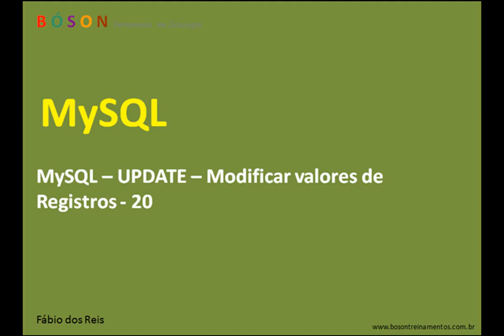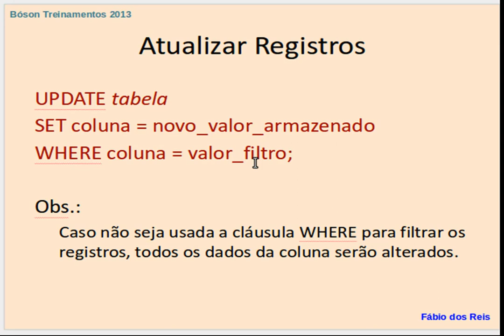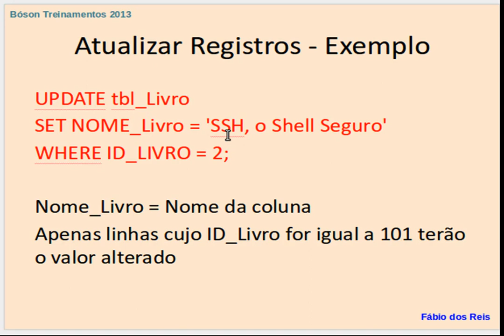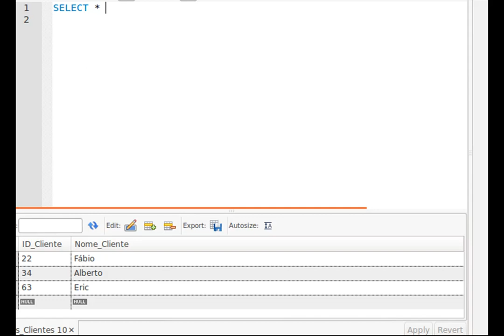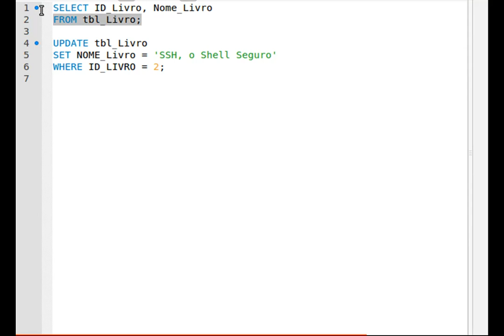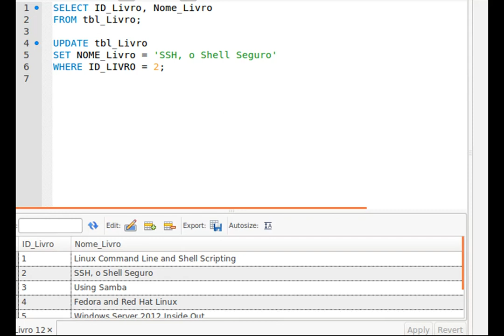MySQL - UPDATE - Modificar Registros - Curso de Banco de Dados - 20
Curso de MySQL - UPDATE - Modificar Registros em uma tabela - 20

Contribua com a Bóson Treinamentos!:
Clube de Contribuições do Catarse: